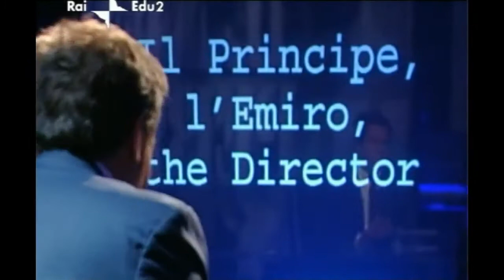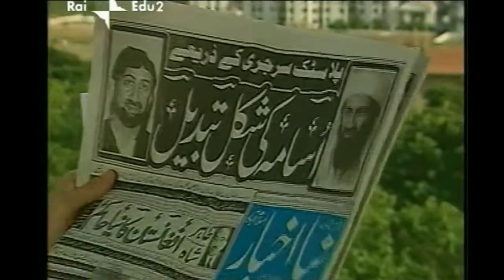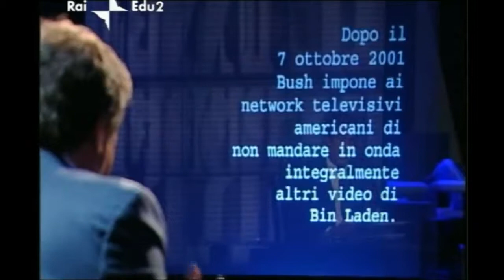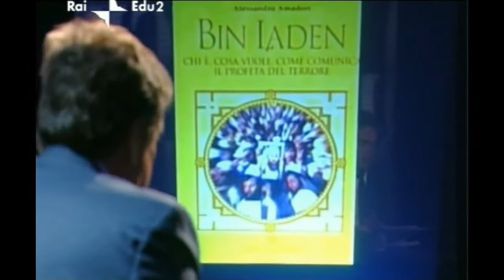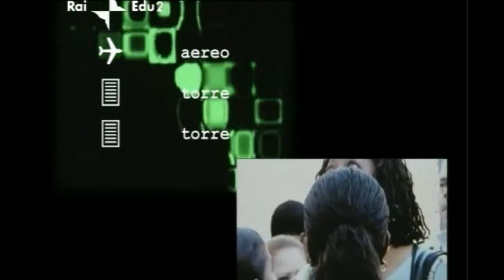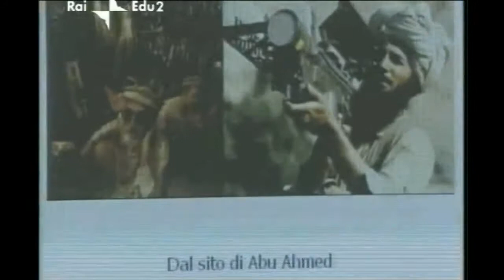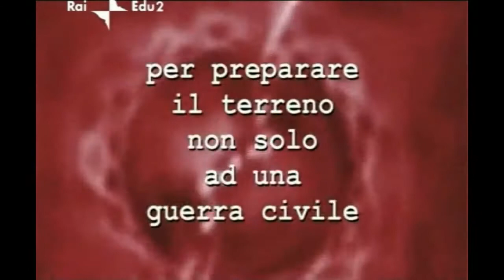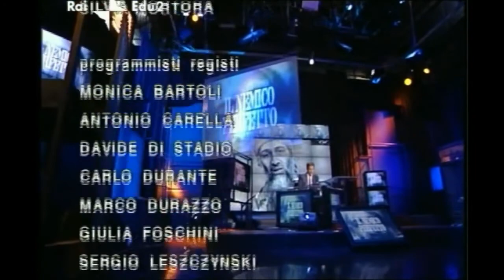Osama Bin Laden, Il Nemico Perfetto - La Storia Siamo Noi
(N.B. Il documentario parla di Bin Laden come se fosse ancora vivo, il che significa che il filmato risale a prima del 2011, anno della sua morte).